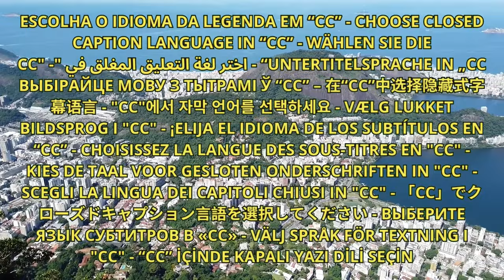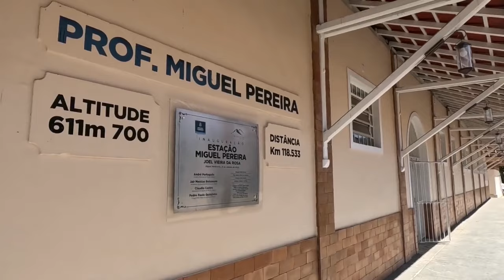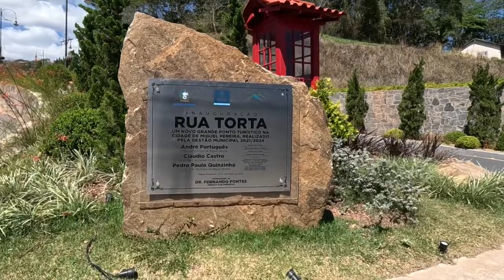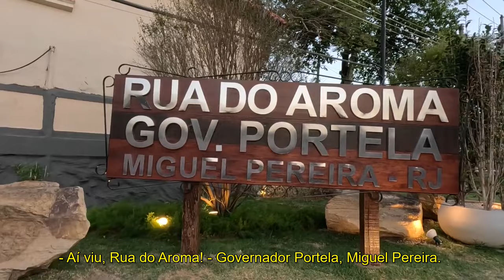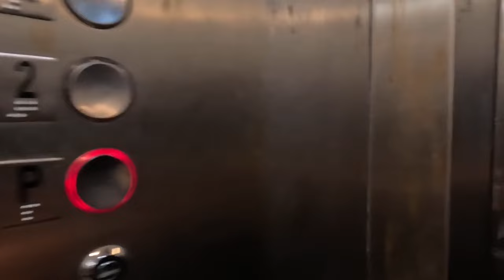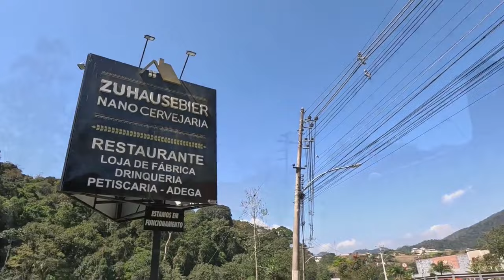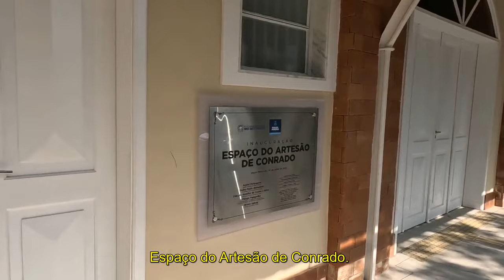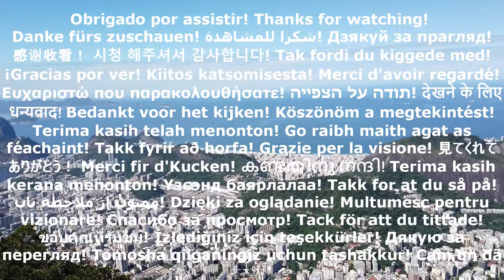Miguel Pereira – Conheça seus encantos turísticos – Rio de Janeiro – Brasil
Convidamos vocês a conhecer Miguel Pereira, em primeira pessoa, como se lá estivesse, e se encantar com sua beleza, seus pontos turísticos, seus trens, sua história.
Miguel Pereira é um município brasileiro do estado do Rio de Janeiro, Região Sudeste do País. Localizado no Centro-Sul Fluminense, é uma estância climática situada a 618 metros acima do nível do mar. Miguel Pereira é uma cidade serrana por excelência, é considerado um dos melhores climas do mundo por ter sua temperatura média anual constante e chuvas bem distribuídas ao longo do ano. Recentemente, conquistou o título de Estância Climática. É um tradicional ponto de veraneio e possui colônias de férias de muitas categorias profissionais.
Passeando por Miguel Pereira um local que não pode faltar no roteiro é uma visita para conhecer o Viaduto Ferroviário Paulo de Frontin, construído de arquitetura e engenharia Belga. Para se ter ideia o viaduto é o único viaduto férreo em curva do mundo, e as fotos por lá são estilo Europa, por conta da arquitetura tão única de Paulo de Frontin. A ferrovia possui 82 metros de comprimento e 32 metros de altura, contando a partir do Rio Santana que passa por baixo de seu arco e dão uma foto estilo cartão postal de Miguel Pereira.
Uma visita ao Lago Javary é imperdível para quem vai visitar Miguel Pereira, não importa se em família, entre amigos ou casal. O local tem o famoso passeio de pedalinho, passeios a cavalo, charrete, quiosques com petiscos bem saborosos e um clima único.
O lugar é aconchegante, bem típico de interior e com muitas opções de lazer. Para turistas que gostam de se divertir e ao mesmo tempo realizar passeios mais sossegados, pode colocar Lago do Javary no seu roteiro, que você não irá se arrepender.
A Rua Coberta é um espaço onde você pode encontrar um pouco de tudo para completar sua viagem. Desde salas de cinema, restaurantes e lojas. É um ambiente ótimo para incluir em seu roteiro, principalmente no final do dia após ter visitado os diferentes atrativos naturais e históricos da cidade.